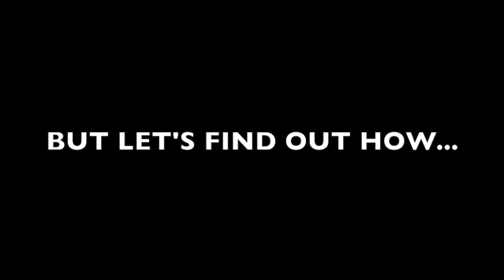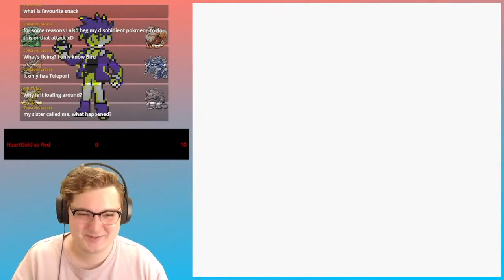Can Blue beat Pokémon Red?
I tried beating Pokemon Red with Champion Blue's final team AND without using any items in battle! Let's see how easy it is to beat this game at its own game!